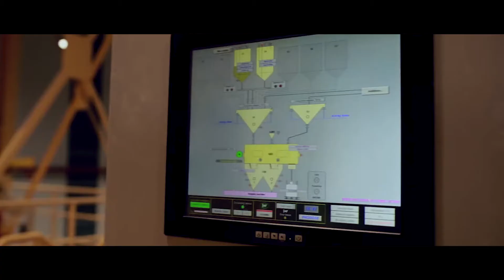Nâng tầm chất lượng không gian sống cùng Saint-Gobain Việt Nam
Bắt nguồn từ nước Pháp hơn 350 năm về trước, Saint-Gobain thiết kế, sản xuất và phân phối các nhóm vật liệu và giải pháp, đây là những thành tố chính giúp xây dựng không gian sống thoải mái, và thân thiện cho mỗi người và cho tương lai của tất cả chúng ta.

Hãy cùng xem video bên dưới để hiểu rõ hơn về bề dày lịch sử, qui trình làm việc cũng như văn hóa đặc trưng, con người và sứ mệnh của Saint-Gobain nói chung và Saint-Gobain Việt Nam nói riêng!